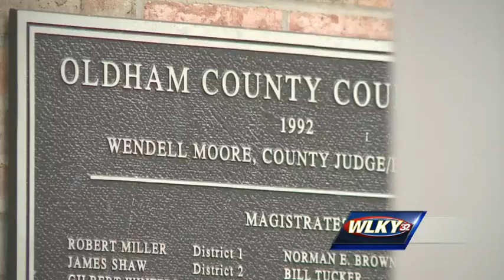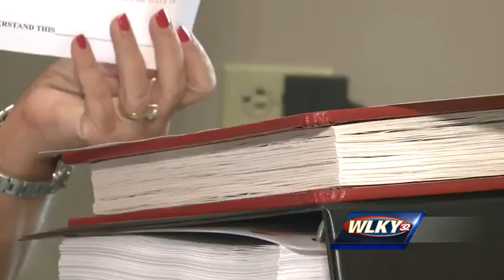County clerks sound off on Rowan marriage license debate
If you're trying to get a marriage license in Rowan County you're out of luck and there's no telling when County Clerk Kim Davis will start issuing them again.